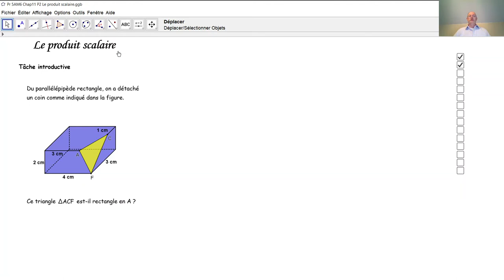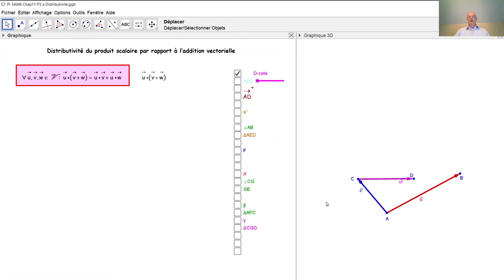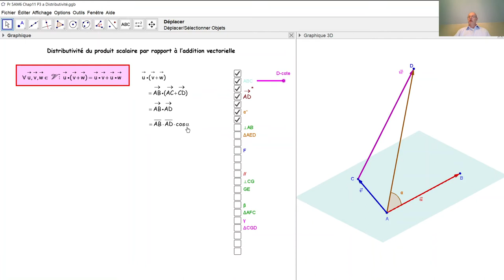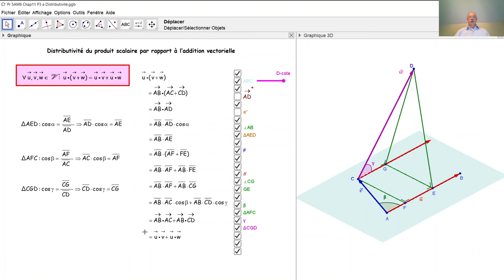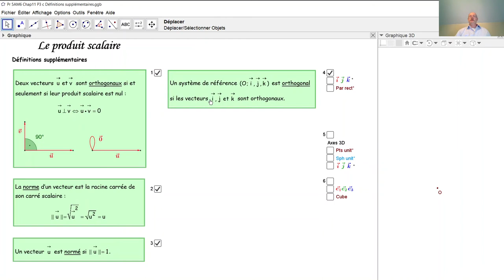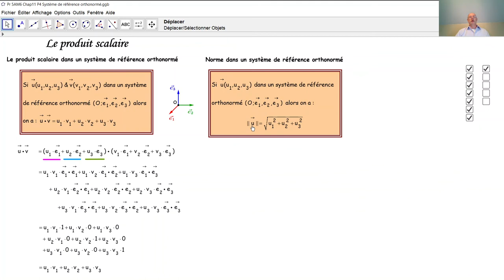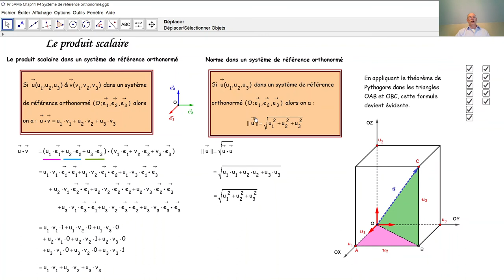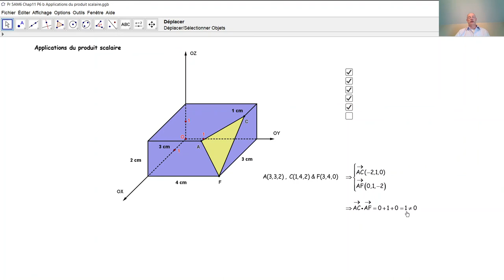Produit scalaire dans l'espace à trois dimensions F5042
F5042 Qu'est-ce le produit scalaire de deux vecteurs? A quoi sert le produit scalaire? Nous démontrons ici les propriétés principales du produit scalaire à trois dimensions. Nous démontrons également la formule de calcul du produit scalaire dans un système de référence orthonormé de l'espace à trois dimensions.